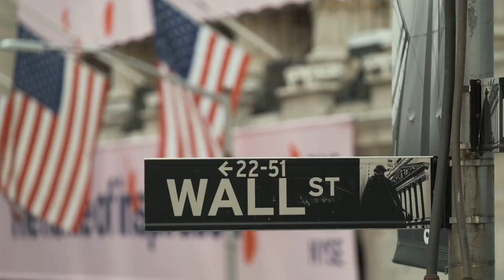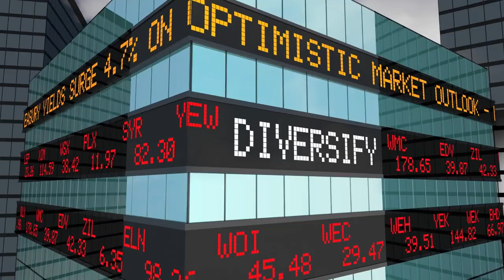Closing a Deal with the Founder of DoorDash - wildwonder (Full Episode 215)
The kombucha category grew from $1 million in sales in 2014 to $1.8 billion in 2019.

Between being positioned as a better-for-you soda alternative, and the large marketing spend, it’s no wonder kombucha quickly skyrocketed in popularity.

But the problem with kombucha is that the flavor is polarizing. For example, Mark Cuban is simply not a fan. To fill this gap, other probiotic drinks fought to capture market share.

When today’s guest, Rosa Li, founder of wildwonder, appeared on Shark Tank, the big fruit flavors combined with the pre and probiotics, packed into a can, was a hit. Kombucha skeptic Mark Cuban gulped down the entire drink.

Wildwonder is the world’s first sparkling prebiotic & probiotic beverage for gut health. It tastes more like a fresh juice than a fermented drink.

Today, we chat with Rosa about:
     -      Why she left her prestigious finance job to start a consumer packaged goods company
     -      The importance of diversifying everything
     -      How her Shark Tank appearance couldn’t have worked out more perfectly

⏱️ Timecodes:
00:00 Intro to wildwonder
1:07 About wildwonder
1:43 Canning the taste of Peru
2:11 Why did you start wildwonder?
2:35 Leaving investment banking
3:54 Adding purpose to projects in business school
4:49 Learning about startups in business school
6:11 Out of the companies you studied, what mistake did everyone make?
7:35 Losing the entire sales strategy, overnight
10:20 Rushing to diffuse a ticking time bomb
12:27 Are you pursuing DTC?
13:40 How did you get on Shark Tank?
15:44 Getting the perfect shark to bite
16:46 Hunting Sharks on Shark Tank
17:48 Her Secret Goal for Her Shark Tank Pitch
19:44 How Shark Tank Elevated the wildwonder Brand
22:08 How did Shark Tank impact sales?
23:51 It's all about distribution in a post-Shark Tank world
25:21 Diversify, diversify, diversify
27:03 Conquering Indiana. Every founder's dream.
28:33 Does Grandma approve?